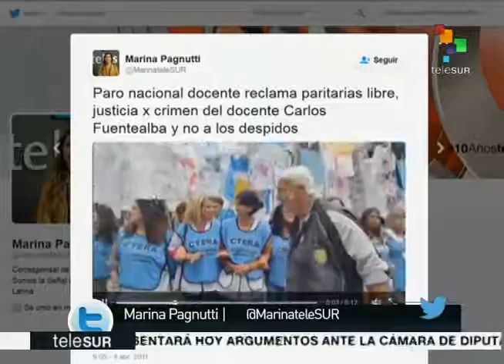Sigue paro nacional de maestros argentinos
Noticia
    Política

Corresponsal: Marina Pagnutti Buenos Aires, Argentina Conexión Digital Selección del editor

Continúa el paro nacional de docentes por 24 horas en todo Argentina. Los maestros piden se frenen los despidos, y justicia para el profesor asesinado Carlos Fuentealba. teleSUR
Compartir en